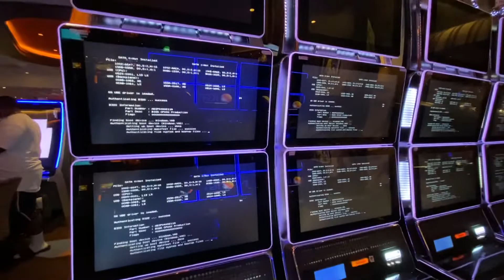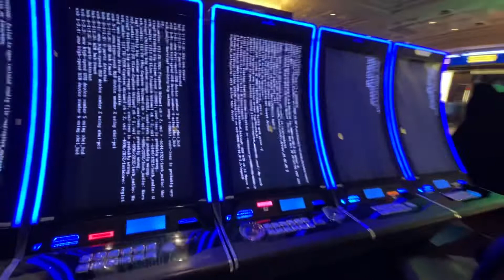Slots Reboot After Power Outage at Palace Station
The power went out during our visit to Palace Station on June 4, 2021. While the outage was brief, many of the machines had to reset. Here’s a look at how it went down.